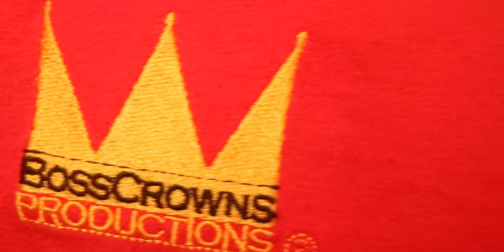Wayne G Saunders congratulates Spike Lee on Oscar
London filmmaker Wayne G Saunders was inspired by Spike Lee and met Spike whist studying at University.